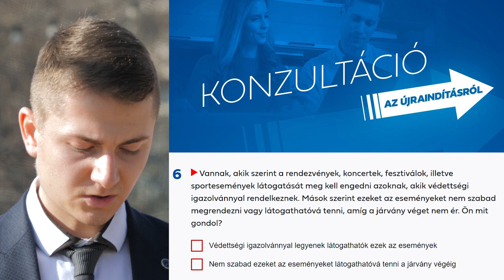Ne kössék oltáshoz a fesztiválokon és koncerteken való részvételt!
Ne kössék oltáshoz a fesztiválokon és koncerteken való részvételt! A sajtótájékoztatót tartja Binder Csaba, a Mi Hazánk Ifjainak alelnöke.